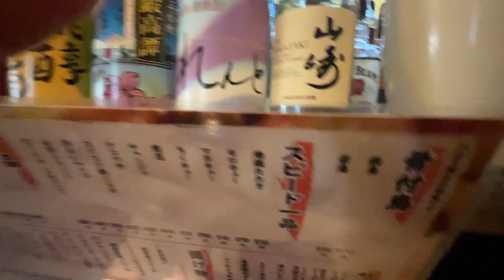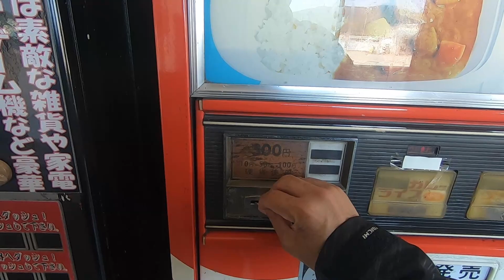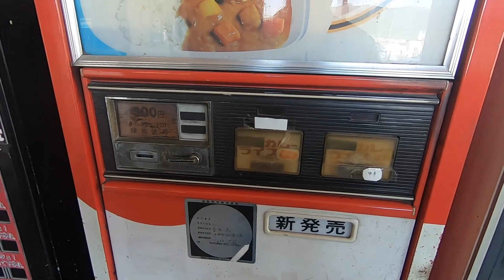【香川ツーリング#2】20年前に食べた 讃岐うどん・絶景おっさんの一人旅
香川県１泊2日のソロツーリング　２日目。
大阪から神戸を経由してフェリーで香川県に。

讃岐うどんや絶景を満喫

このチャンネルはバイクでキャンプ、ツーリング等のバイクで楽しむオヤジの姿を発信しています。